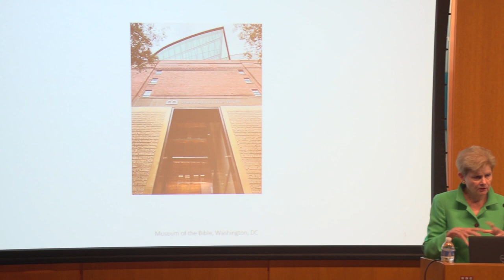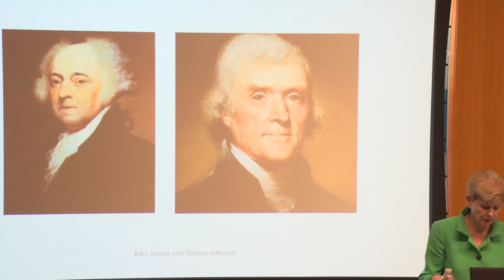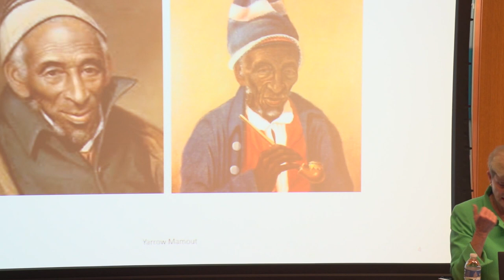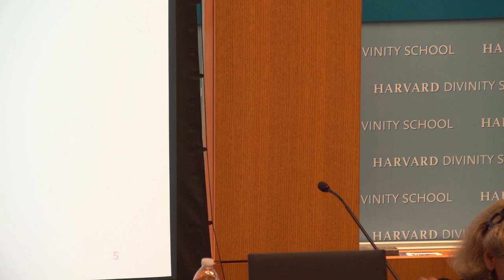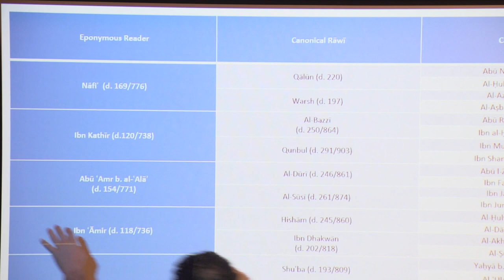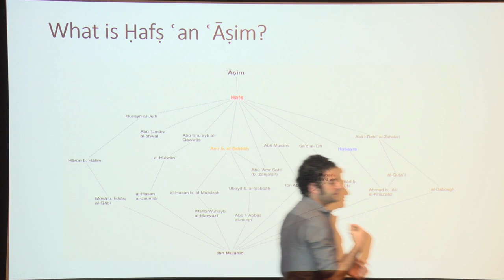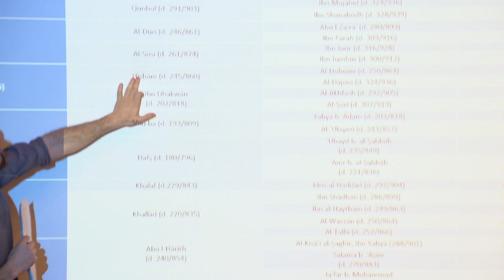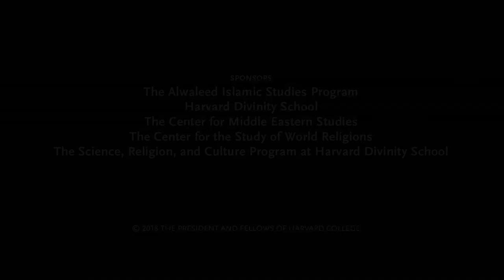The Qur’an and Scriptural Studies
Panel 1 of the conference, "Thinking Islam Within Religious Studies: Methods, Histories and Futures." Panelists include Mohsen Goudarzi, Jane McAuliffe, Shady Nasser, and Walid Saleh.